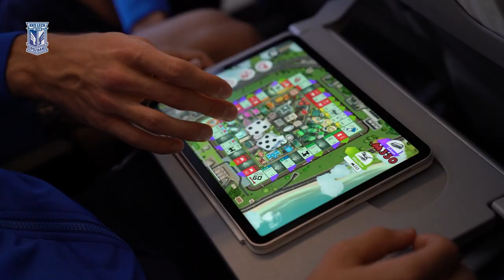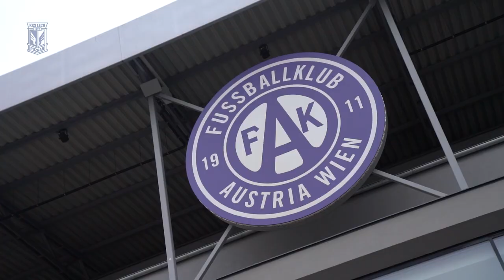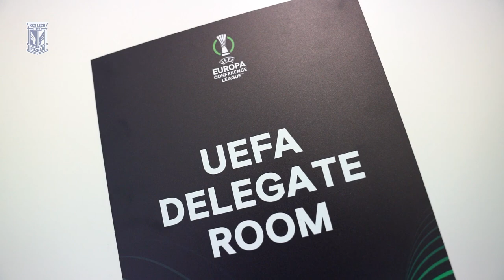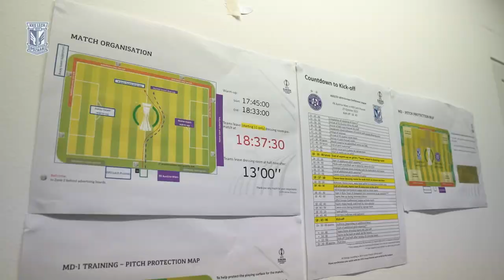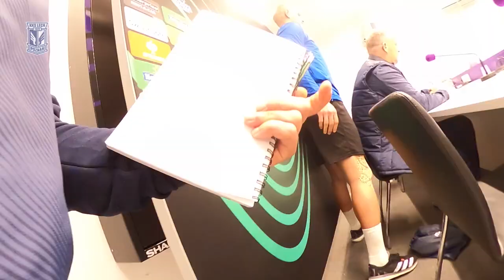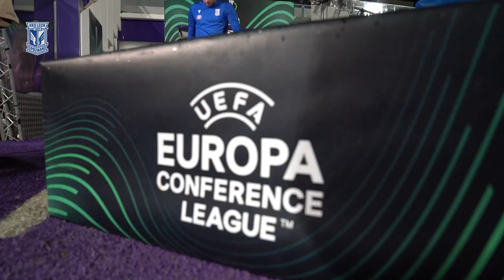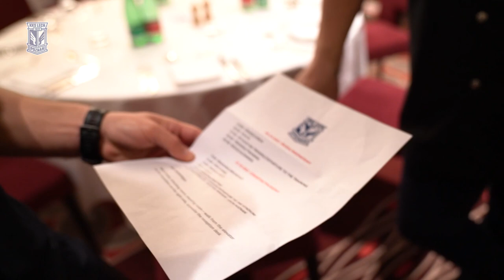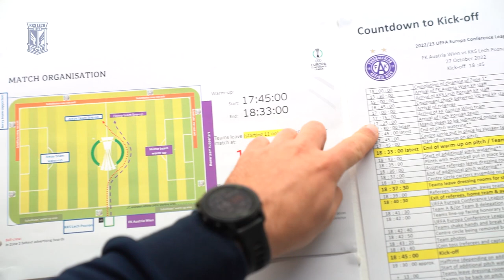KULISY | Liga Konferencji "od kuchni". Kulisy wyjazdu na mecz Austria Wiedeń - Lech Poznań 1:1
Ze względu na restrykcyjne regulaminy UEFA, wykorzystywane przez nas fragmenty meczów fazy grupowej nie mogą być niestety zbyt długie, dlatego tym razem zdecydowaliśmy się pokazać wam wyjazd na mecz Ligi Konferencji Europy z Austrią Wiedeń z nieco innej strony i zaprezentować więcej tego, co zazwyczaj dzieje się wokół samego spotkania. Jak wygląda podróż piłkarzy na mecz, co się dzieje na stadionie przed ich przyjazdem, co jedzą zawodnicy w hotelowej restauracji w dni meczowe - wszystkiego tego dowiecie się z naszego materiału. A na samym boisku też było dużo emocji i jeszcze będzie się działo, bo kwestia awansu do fazy pucharowej LKE rozstrzygnie się w ostatniej serii gier. Zapraszamy na nasz materiał z Wiednia!